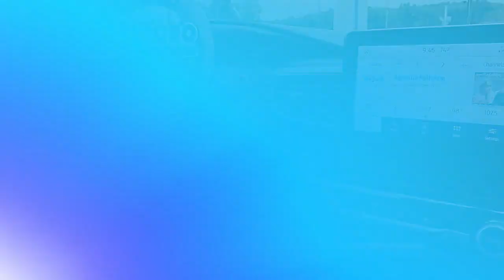Used 2021 Ford Explorer Limited, Upper Marlboro, MD P1601